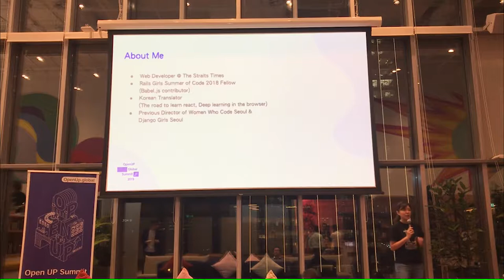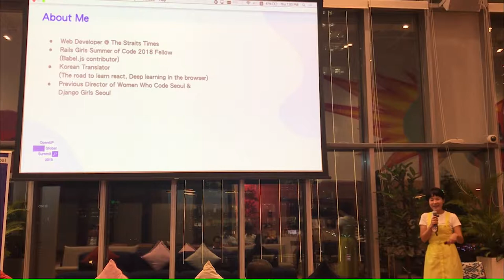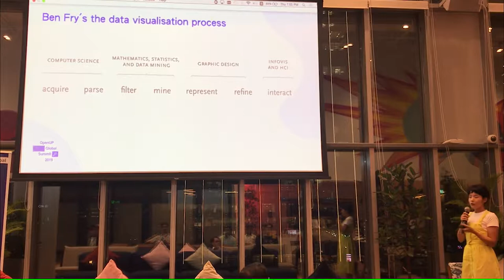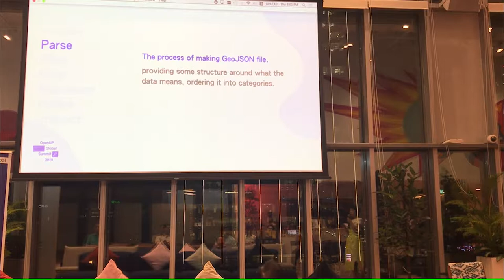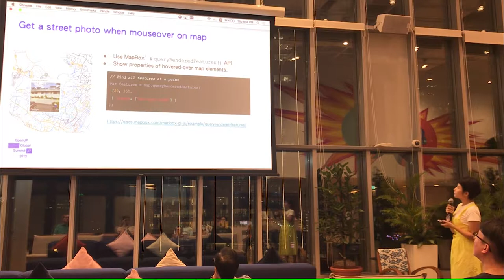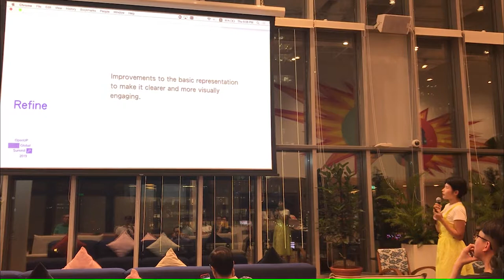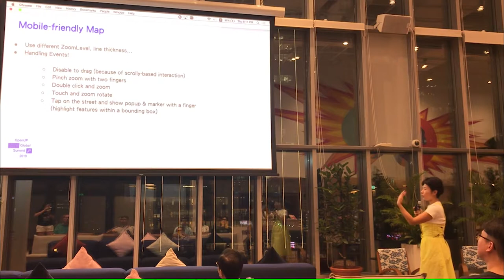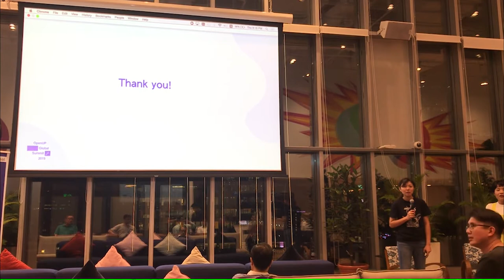Sujin Lee: Singapore Street Visualization with Open Data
In this talk, Sujin will share her practical recipe to build overall map visualization process; from map data collection to optimization and compression. In addition, she will talk about how they enhanced user experience on mobile with Mapbox.

✅  Topic: Singapore Street Visualization with Open Data
✅  Speaker: Sujin Lee, Web Developer at The Straits Times